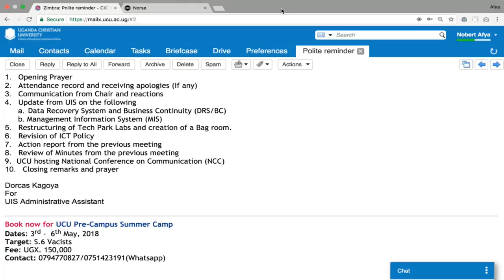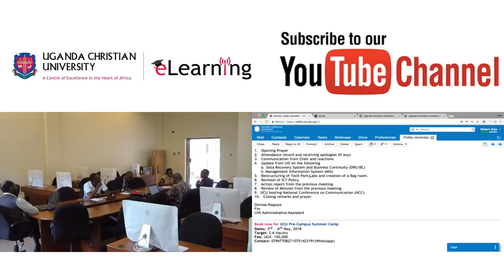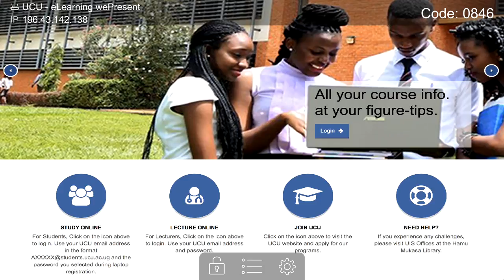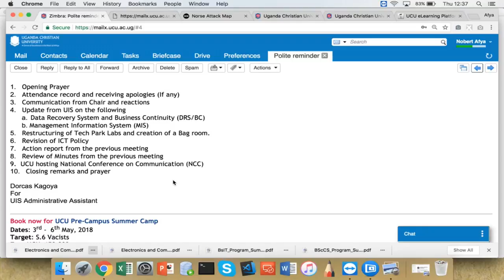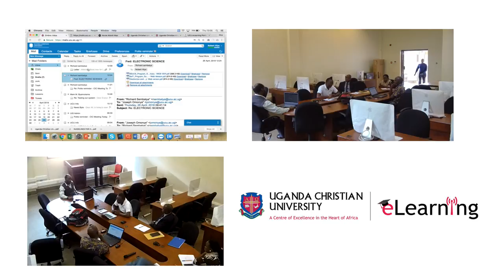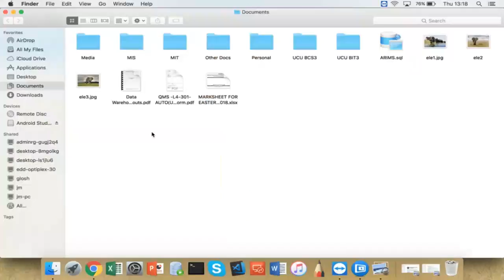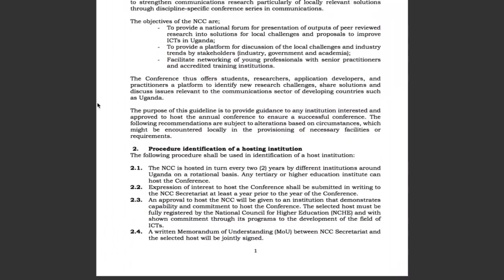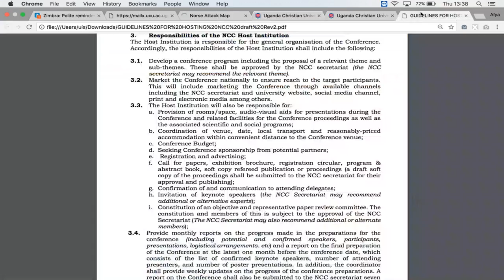UCU Central ICT Committee Meeting